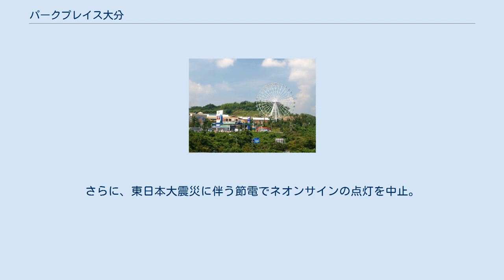パークプレイス大分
パークプレイス大分（パークプレイスおおいた）は、大分県大分市公園通りにある複合商業施設である。
2002年（平成14年）4月25日に開業した。
 福岡地所の関連会社の株式会社エフ・ジェイ エンターテインメントワークスが管理・運営している。
大分県内で最大で、日本全国でも有数の規模の商業施設である。
 イオンパークプレイス大分店（旧ジャスコ）を核店舗としており、「ガーデンウォーク」、「サニーウォーク」、「マグノリアコート」、「シャングリラ」等のゾーンに分かれており、シネマコンプレックス「T・ジョイパークプレイス大分」等のアミューズメント施設、ファッション、生活雑貨、飲食、サービス等の専門店が出店している。
近隣には大分トリニータのホームグラウンド昭和電工ドーム大分を擁する大分スポーツ公園もある。
 夕刻の観覧車（現存しない） かつては「丘の上の観覧車」と呼ばれる直径45m・高さ約50mの観覧車があった。
この観覧車には、4人乗りゴンドラが32台設けられており、一周10分53秒であった。
中央には「Park Place」の文字が掲げられてサインボードの役割も果たし、夜間はネオンサインを灯してライトアップされていた。
 しかし、利用者が減少したため2007年5月からは通常営業を中止し、年間10回程度無料開放が行われていた。
さらに、東日本大震災に伴う節電でネオンサインの点灯を中止。
2011年5月20日から解体され、跡地には「シャングリラ」の一部として2012年6月30日に2階建ての商業施設がオープンした。